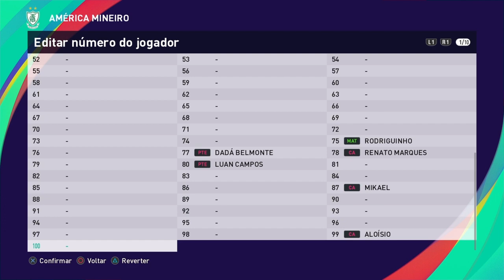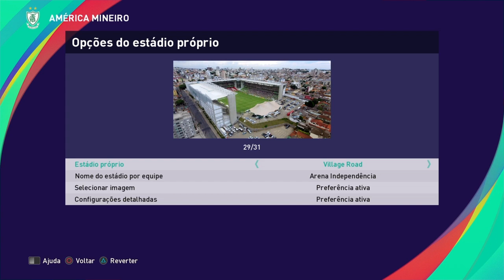América MG 100% atualizado PES 2021